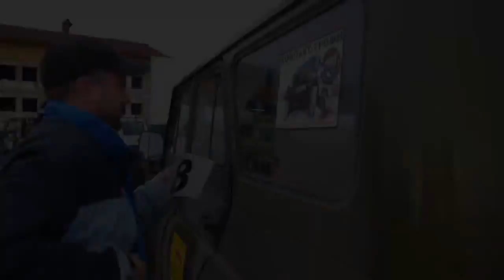СБОРЫ 4х4. Джип-триал в КУРГАНЕ. jeep-trial. off-road.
13.01.13 старт "Серии Российских Внедорожных Соревнований- СБОРЫ4х4".
В программе мероприятия: джип-триал. трофи-спринт. офф-роуд-дрэг,
Принять участие и выиграть приз и звание Чемпиона "СРВС-СБОРЫ4х4" может любой желающий владелец внедорожника, кроссовера либо другого полноприводного автомобиля . Самодельные авто освобождаются от уплаты первоначального взноса. .Соревнования  будут проходить в щелковском районе Московской области. 17 км от МКАД. вблизи от сельского поселения Анискинское.
Всем Удачи в Новом 2013 году и Полного привода! Всех желающих Быть Лучшим Ждем с нетерпением! 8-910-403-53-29 .